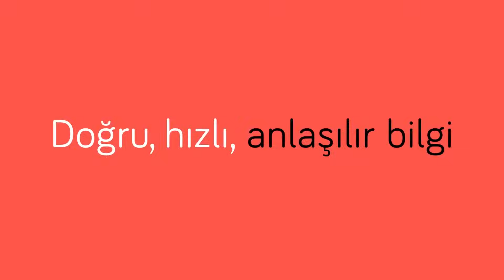Savaş ve faiz artışı resesyonu tetikler mi? | Kamil Yılmaz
Prof. Dr. Kamil Yılmaz ile İsrail'in Gazze'de yaptığı hastane saldırısını ve savaşın ekonomiye etkilerini konuştuk. Bir yandan faiz artışlarının devam etmesi diğer yandan savaşın büyümesi durumunda ekonomide "ani duruş" ihtimalini yorumlayan Yılmaz, dolardaki sakinliği de değerlendirdi.

İyi seyirler...

00:00 İsrail'in hastane saldırısı
05:37 Yabancıları ikna etmek kolay olmayacak
10:10 Faiz yıl sonunda en az %40'ı bulmalı
15:10 Savaş ve faiz artışı resesyonu tetikler mi?
16:45 Dolarda' bekle gör' var